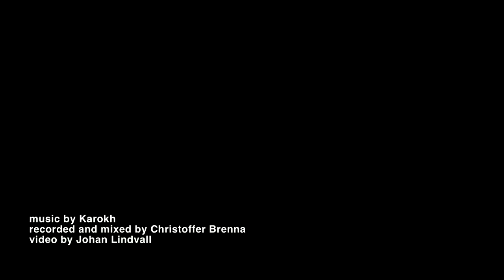Karokh - Flowers Every Day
Debut album 'KAROKH' to be released on Loyal Label February 1st, 2014!

recorded and mixed by Christoffer Brenna
filmed and edited by Johan Lindvall